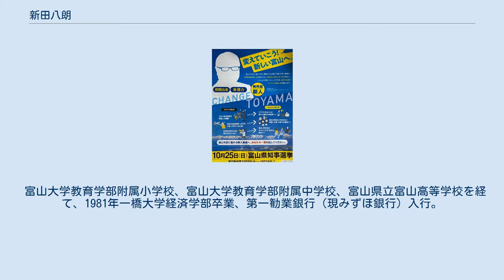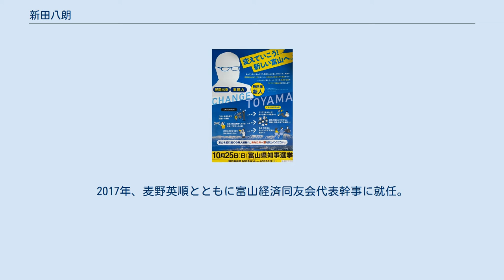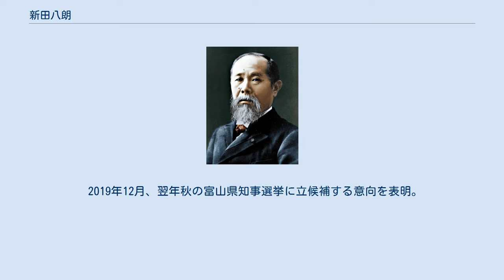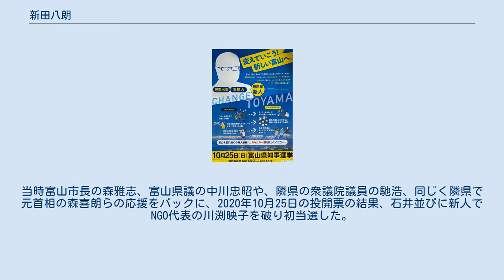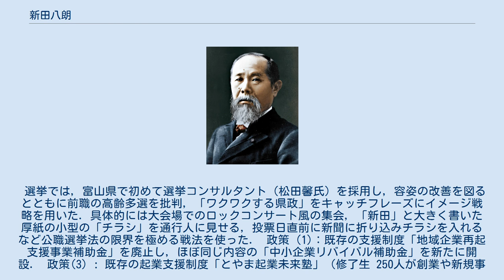新田八朗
新田 八朗（にった はちろう、1958年8月27日 - ）は、日本の政治家、実業家。
第21代富山県知事。
 元日本海ガス代表取締役社長、元日本海ガス絆ホールディングス代表取締役社長、富山経済同友会代表幹事。
富山青年会議所理事長、国際青年会議所副会頭、日本青年会議所会頭等を歴任。
 富山県富山市生まれ。
祖父は高辻武邦元富山県知事。
父は元日本海ガス社長の新田嗣治朗。
女性初の北海道知事を務めた高橋はるみ参議院議員は姉。
米州開発銀行理事等を務めた高橋毅は義兄。
 富山大学教育学部附属小学校、富山大学教育学部附属中学校、富山県立富山高等学校を経て、1981年一橋大学経済学部卒業、第一勧業銀行（現みずほ銀行）入行。
麦野英順北陸銀行会長は中学・大学の2年先輩、齊藤栄吉富山銀行頭取は大学の3年先輩。
1983年、父が病に倒れたため富山に帰郷し日本海ガス入社。
同年から2年間愛知県豊橋市の中部ガスで父の知人だった神野信郎社長の下修行を積んだ。
 1985年日本海ガス取締役。
富山青年会議所理事長、国際青年会議所副会頭、第47代日本青年会議所会頭を歴任した。
2000年日本海ガスの代表取締役社長に就任。
2002年富山銀行監査役。
2003年サプラ代表取締役会長。
2010年森雅志富山市長(当時)後援会「雅友会」会長。
2013年太閤山観光代表取締役社長。
2016年、国際石油開発帝石富山ラインからのガス受け入れを開始。
2017年、麦野英順とともに富山経済同友会代表幹事に就任。
2018年日本海ガス絆ホールディングス設立、同代表取締役社長。
 この間、第67代富山ロータリークラブ会長、富山サンダーバーズ後援会会長、富山日豪ニュージーランド協会会長、富山県奉迎委員会会長、富山パイロットクラブ会長、広貫堂取締役、富山県善意銀行副理事長、富山大学附属中学校同窓会長、富山県防災会議地震対策部会委員、インテックホールディングス取締役、富山市民プラザ取締役、北陸経済連合会理事、富山インド協会理事、とやま起業未来塾起業アドバイザー、日本ガス協会理事、富山県経営者協会幹事等も歴任。
 2019年12月、翌年秋の富山県知事選挙に立候補する意向を表明。
自民党富山県連からの推薦を目指したが、五選を目指して出馬を表明した現職の石井隆一に選考で敗れる。
県連から出馬自粛を要請されるが、無所属での出馬を決意。
当時富山市長の森雅志、富山県議の中川忠昭や、隣県の衆議院議員の馳浩、同じく隣県で元首相の森喜朗らの応援をバックに、2020年10月25日の投開票の結果、石井並びに新人でNGO代表の川渕映子を破り初当選した。
 選挙では，富山県で初めて選挙コンサルタント（松田馨氏）を採用し，容姿の改善を図るとともに前職の高齢多選を批判，「ワクワクする県政」をキャッチフレーズにイメージ戦略を用いた．具体的には大会場でのロックコンサート風の集会，「新田」と大きく書いた厚紙の小型の「チラシ」を通行人に見せる，投票日直前に新聞に折り込みチラシを入れるなど公職選挙法の限界を極める戦法を使った． 政策 (1)：既存の支援制度「地域企業再起支援事業補助金」を廃止し，ほぼ同じ内容の「中小企業リバイバル補助金」を新たに開設． 政策(3) : 既存の起業支援制度「とやま起業未来塾」（修了生 250人が創業や新規事業進出）を廃止し，2021年度は休止． 2022年度から新たなスクールを開校予定としている． 政策 (5) : 「こども病院」は新設が困難，というWGの結論により実現していない． 政策(17)：副知事を２人にし，厚生労働省から女性を副知事に採用． 政策(30) : 前富山県知事が中心になって活動してきた「北陸新幹線建設促進同盟」の会長職を継続して務めないことを決める． 　　　　　「これからの延伸工事に向け最もふさわしい人に」と表明 　　　　富山空港に関しては「富山きときと空港運営あり方検討会議」を立ち上げた． 　　　　　 その他： ・富山県内最大の企業北陸電力人事について，「前の社長らが会社に会長や相談役として残るのはガバナンス，コンプライアンスの面でいかがなものか」と異例の 　苦言を呈した．　なお，自身の会社の世襲の実態に対して，ガバナンス，コンプライアンスについてのコメントはなかった． ・新型コロナウィルス対策のための「富山アラ...